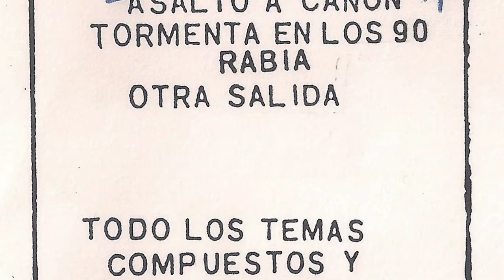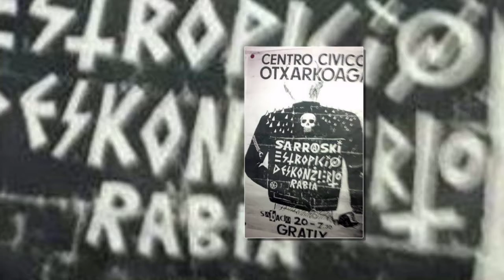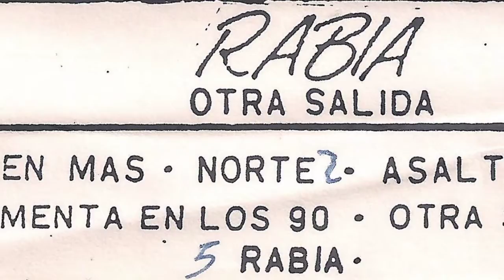RABIA - Tormenta en los 90